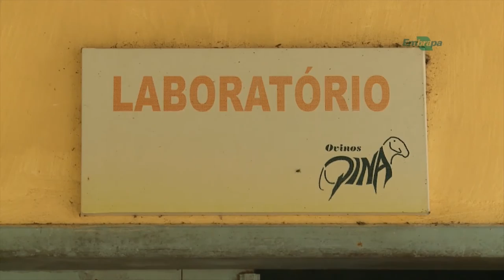Planejamento e boas práticas no manejo de ovinos 2 - Rio Grande Rural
A tecnologia é o grande trunfo para obter carne de boa qualidade e maior produtividade no rebanho. O cuidado com a gestação das ovelhas, a introdução de raças adaptadas à região e o manejo da reprodução dos animais com a ajuda da biotecnologia são essenciais para melhorar a produção e obter maior valor de mercado aos seus produtos. Veja como esses recursos são usados e trazem vantagens ao produtor.

Programa #937